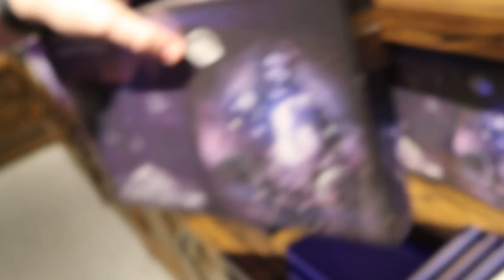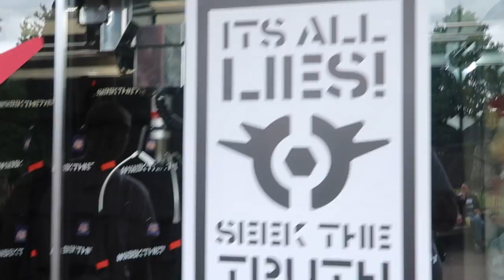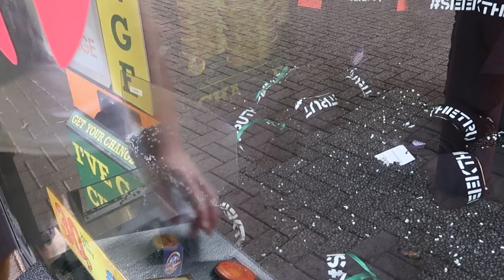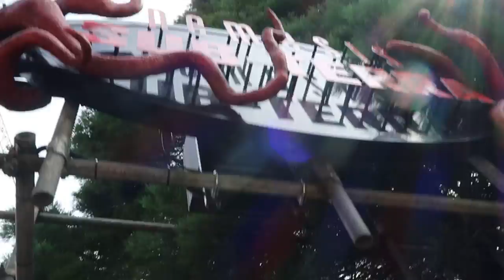What a day…Alton Towers & Nemesis Construction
Hey guys!

Welcome back to the channel! In this video we are taking you along to Alton Towers. We haven't been in 2 months and this is our honest review of the day... or should I say hours of what we get up to.

Watch along as we take you on this emotional journey at Alton Towers. Make sure to leave a comment we get back to everyone.

Music | Osheen & JayJen - Flying
 • Osheen & JayJen -...